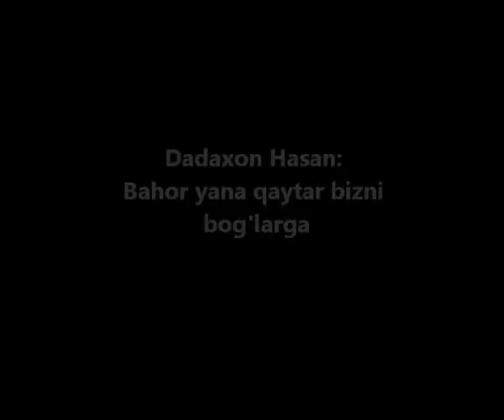Узбекская песня Узбекча ашула Дадахон Хасан Бахор кайтармикан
Азиз Элдошлар! Господа Хорезмийцы!
Бу видеоларни асл Хоразм санъати шинавандаси Гурланли Озод ака Сизлар учун махсус тайёрлади, куриб хаз атинг  кадийм Хоразмни нодир санъатини!

Произведение «Узбекская  песня Узбекча ашула Дадахон Хасан Бахор кайтармикан » созданное автором по имени Джуманиязов Азатбай, публикуется на условиях лицензии Creative Commons «Attribution» («Атрибуция») 4.0 Всемирная.